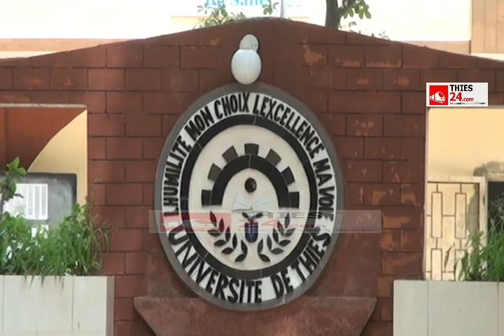Ramatoulaye Diagne Mbengue Recteur : "L'Université Thiès est éclatée avec......."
thies24.com, leader de l'info à Thiès